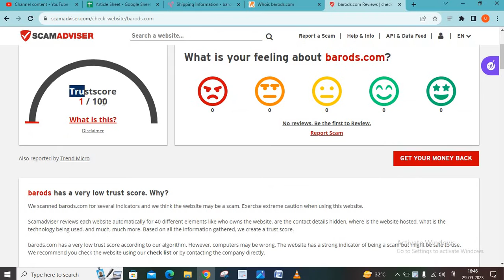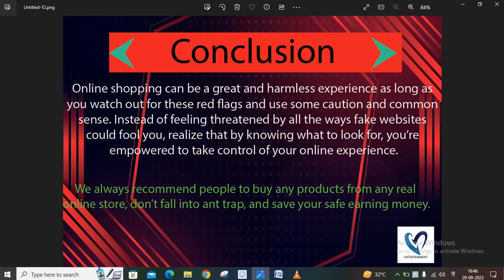What is Barods.com ? Is Barods Scam or Legit? Barods.com Review (2023).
Barods.com the Latest Online Store; they are selling different types of products. If you want to Know more about this newest online store please watch our full video.

MN Entertainments